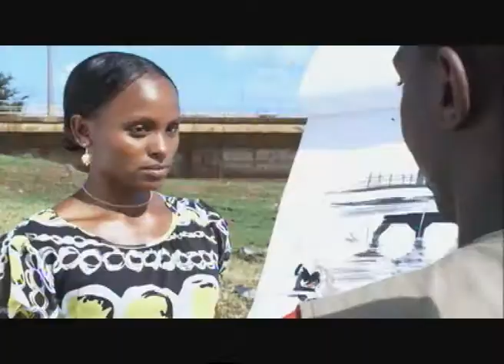hima final master.mpg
hima cement